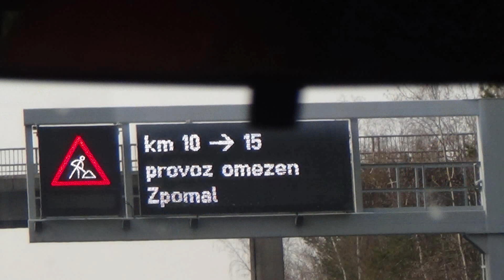18/19 DOROST - CIRKUS BEROU(N)SEK ;-)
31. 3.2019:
Krátký klip z utkání proti Keltům 2008, ke kterému vyrazila devítka hráčů do pole a "gólman" (běžně hráč) David Zimandl.
Aneb sranda musí být, i kdyby na chleba nebylo! :-)
Jiří Štěpánek: "Na zápasy venku jezdíme jak cirkus Berousek. Ten má ale alespoň medvědy na tříkolkách. My nemáme nic!" :-D

Hudba: (No Copyright) Energetic & Driving Background Music For YouTube Videos - by AShamaluevMusic